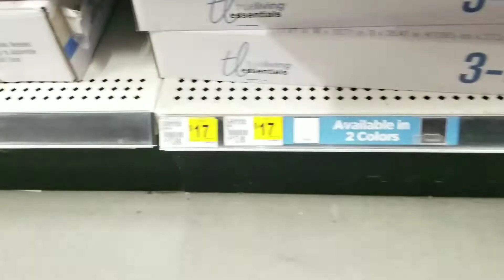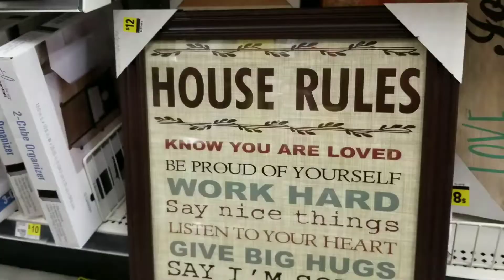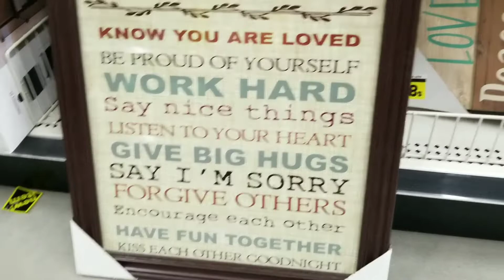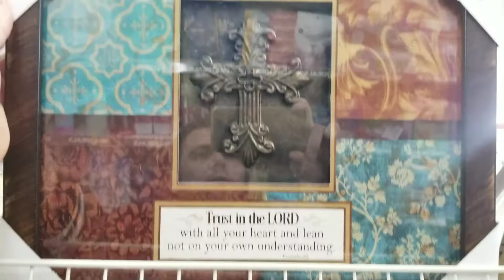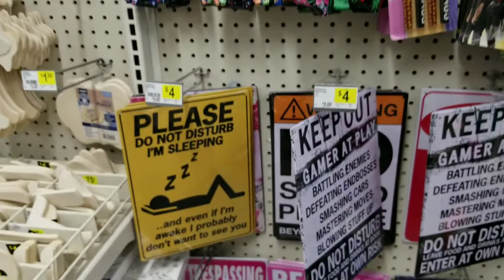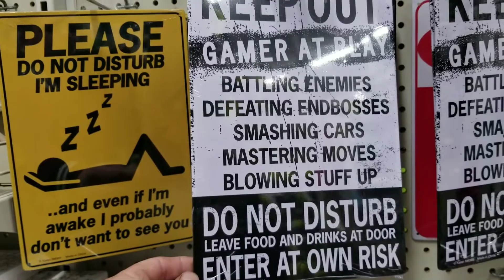DOLLAR GENERAL - SPRING 2019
Dollar General 3/20/19
Dollar General Decor
wall decor, clocks, lamps, arts and crafts
shop with me at dollar general